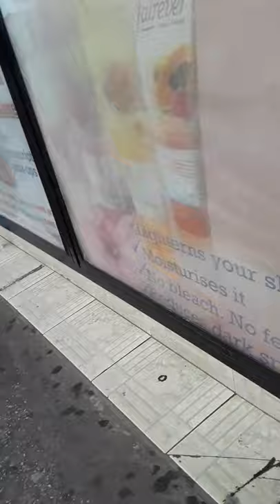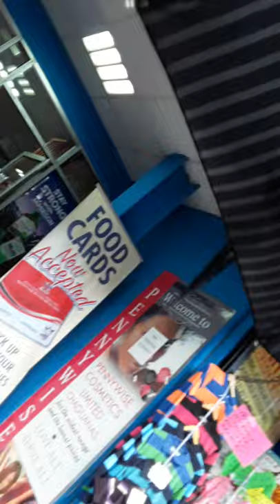December 8, 2020 DEMONIC PARROT MOCKING THE NAME OF JESUS